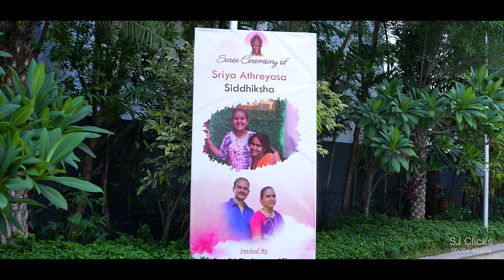saree ceremony promo